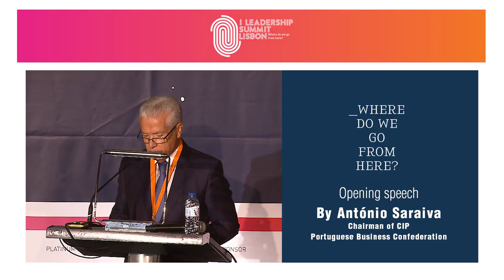Leadership Summit Lisbon 2017 - António Saraiva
Leadership Summit Lisbon 2017 - Opening speech by António Saraiva Chairman of CIP Portuguese Business Confederation